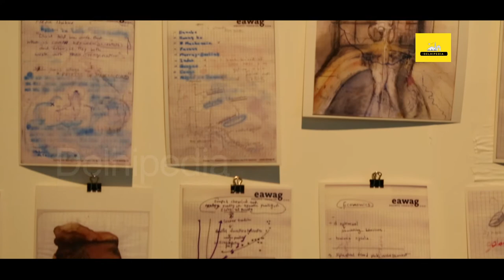Vadehra Art Gallery, Delhi | The DelhiPedia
Vadehra Art Gallery was established in 1987 in New Delhi at a time when modern Indian art was still considered exotic and its access limited to a privileged few. The gallery was born out of a vision to build an institution dedicated to Indian art, and the need for a professional platform to connect artists with art lovers.

Vadehra Art Gallery stands today as one of the oldest and well respected art galleries in India, while representing a roster of artists that spans over four generations. Modern masters like MF Husain, Ram Kumar, SH Raza, Tyeb Mehta and Akbar Padamsee, who were integral to the founding years of the gallery, find prime spot in the gallery’s calendar alongside subsequent generation of modernists like Arpita Singh, A Ramachandran, Gulammohammed Sheikh, Bhupen Khakhar, Rameshwar Broota, Paramjit Singh, Ganesh Pyne, Chameli Ramachandran, Anjolie Ela Menon and Mrinalini Mukherjee. Vadehra’s contemporary programme includes some of the biggest names in Indian art today such as of Atul Dodiya, Shilpa Gupta, Anju Dodiya, Nalini Malani, Ravinder Reddy, Atul Bhalla, Praneet Soi, Sumedh Rajendran, Hema Upadhyay, BV Suresh, and Jayashree Chakravarthy. Exciting younger contemporaries include Rakhi Peswani, Zakkir Hussain, Susanta Mandal, Gipin Varghese and Paribartana Mohanty.